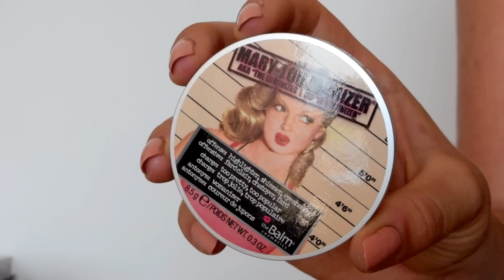Tutoriel Maquillage ☀️ My everyday summer makeup 2016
Produits mentionnés :
♡ Dream Bronze BB Light/medium - Maybelline
♡ Correcteurs Fit Me Fair et Light - Maybelline
♡ Poudre Stay Matte - Rimmel
♡ Bronzer Laguna - NARS
♡ Poudre contouring Cool Porcelain - Makeup Geek
♡ Blush Margin - MAC Cosmetics
♡ Highlighter Marylou Manizer - The Balm
♡ Ka-Brow teinte 2 - Benefit
♡ Base paupières Prep+Prime - MAC Cosmetics
♡ Fards White Chocolate, Mousse et Peanut Butter Chocolate Bar - Too Faced
♡ Palette Prism Nude - ELF
♡ Crayon Full Spectrum Eyeliner Espresso - Makeup Geek
♡ Mascara Velvet Noir - Marc Jacobs
♡ Baume lèvres Isula Rossa - Solyvia
♡ Rouge Velouté sans transfert Watermelon Slice - Sephora

Ce que je porte :
Vernis : Sew Me Essie Gel Couture

▶︎ ▶︎ Parrainage Beauté Privée pour bénéficier de 5€ de réduction sur votre première commande

Parrainage iGraal pour bénéficier de cashback sur vos achats et de codes promo

30 jours d'essai gratuit Amazon Premium (livraison en 1 jour ouvré)

** J'utilise iMovie pour monter mes vidéos et je filme avec le Nikon D5300 **